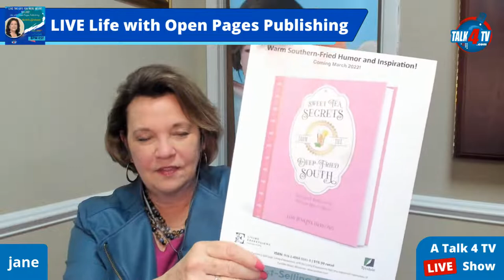5 Secrets to Happiness Only Southerners Know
As many Yankees may have noticed, Southern folks have a unique, laid-back charm, colorful ways of expressing themselves and a deep love of humor. My guest, Jane Jenkins Herlong, a former Miss America contestant, best-selling author and humorous, will enlighten us on what it takes to be happier by emulating our southern kinfolks. Jane says, “We hold on to our traditions like we grip moon pies.”

Life with Open Pages Publishing is broadcast live Mondays at 8PM ET.

Life with Open Pages Publishing TV Show is viewed on Talk 4 TV

Life with Open Pages Publishing Radio Show is broadcast on W4CY Radio part of Talk 4 Radio on the Talk 4 Media Network

Life with Open Pages Publishing Podcast is also available on Talk 4 Podcasting iHeartRadio, Amazon Music, Pandora, Spotify, Audible, and over 100 other podcast outlets.